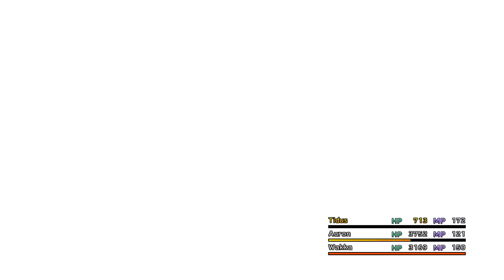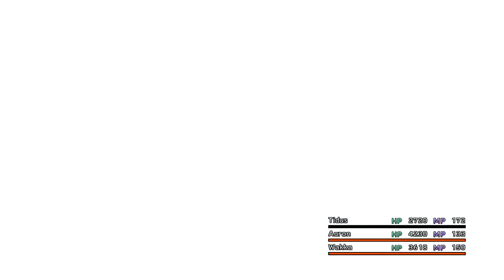Final Fantasy X HD Remaster Parte 31 Zanarkand Sanctuary Keeper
"Descubra uma experiência de compra incrível na Wolf Games! e explore uma ampla seleção de jogos, consoles e acessórios. Encontre os melhores produtos para gamers e mergulhe no mundo dos videogames com qualidade e excelentes preços. Não perca tempo, faça suas compras na Wolf Games hoje mesmo!"